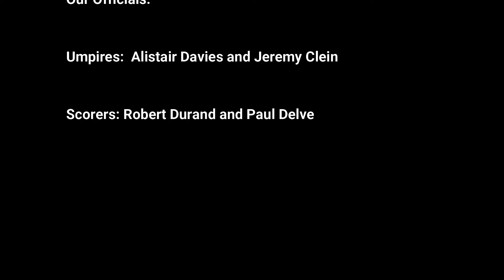Sefton Park 1sts v Northern CC home 2021 (T20)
The last video of Sefton Park's season is a T20 against Northern in the Ray Dignum Trophy.